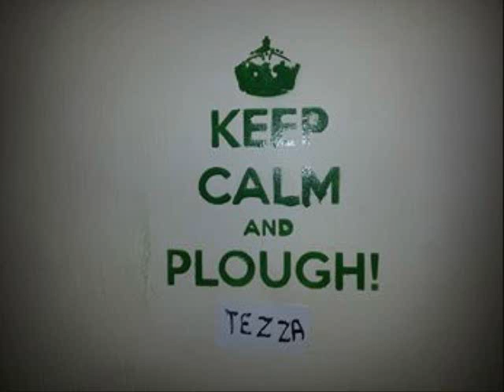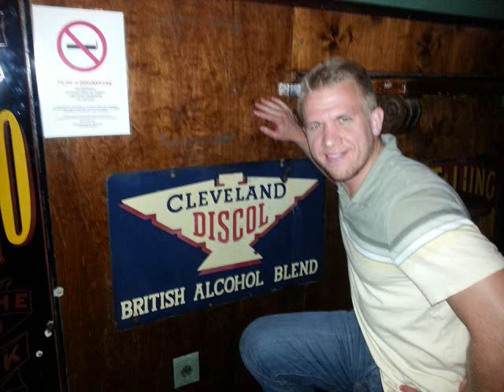Room 4 BP